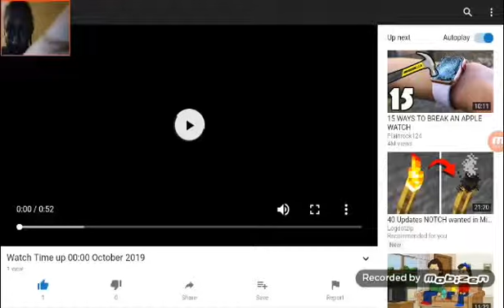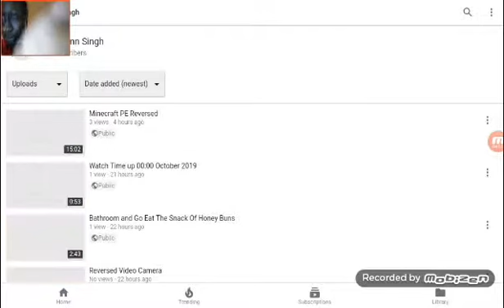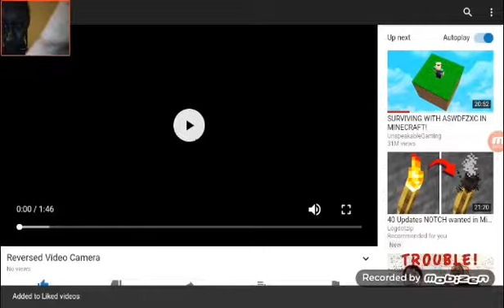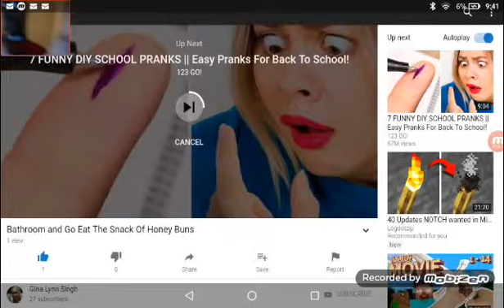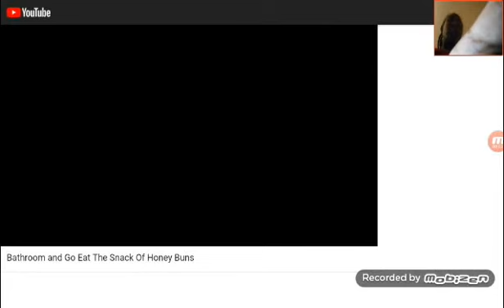Reversed Videos eating snack Christian Bathroom Watch Time Up reversed Numbers (2019)